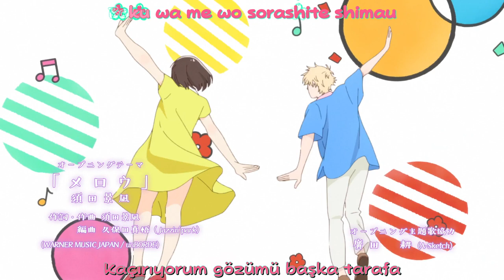Skip and Loafer Op (Opening theme) Karaoke+Türkçe Çeviri